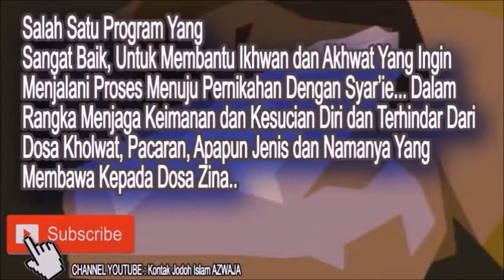Kiat Menyatukan Umat Yang Sudah Terpecah Pecah - Ustadz Abu Yahya Badrussalam ( Satu Jalan Lurus )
Silahkan Hubungi :
IG : asadussahra IG : umrohekspansi